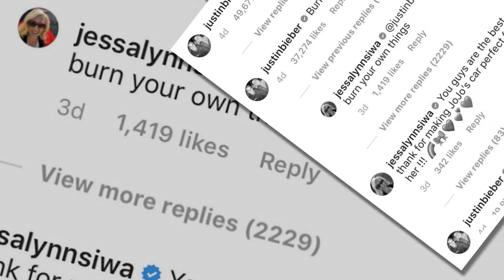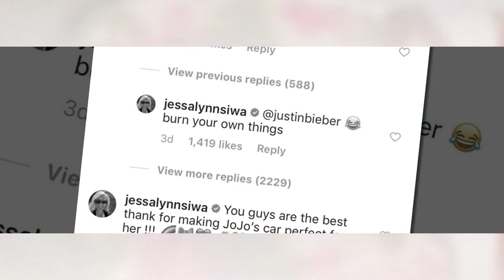Justin Bieber caused an uproar when he wants to 'burn' JoJo Siwa's new book.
Justin Bieber jokes he wants to 'burn' JoJo Siwa's new book... but she says she'll read it to him instead